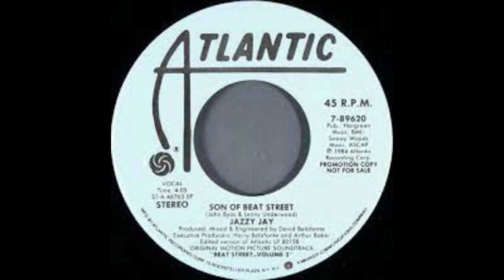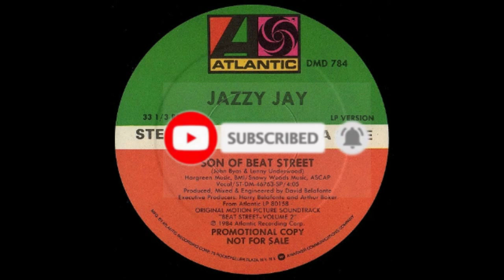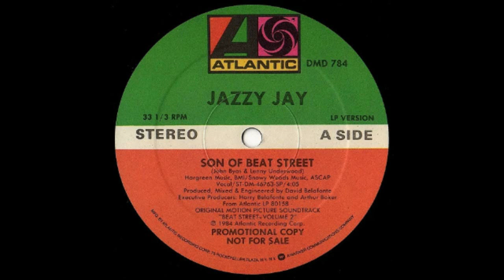Jazzy Jay – Son Of Beat Street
Género: Electronic, Hip Hop, Stage & Screen

Estilo: Electro
Año: 1984